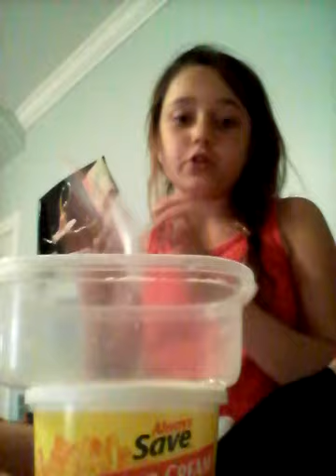DIY slime...also my slime collection...yaya